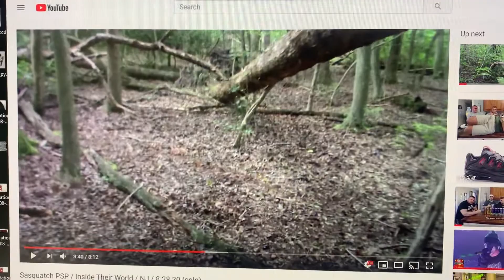Sasquatch PSP Extra / Green Mossy Cloaking / NJ / 8.28.20 (solo)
.BONUS TIDBIT!
*clicking thru each frame one by one, notice the warping (magic)..